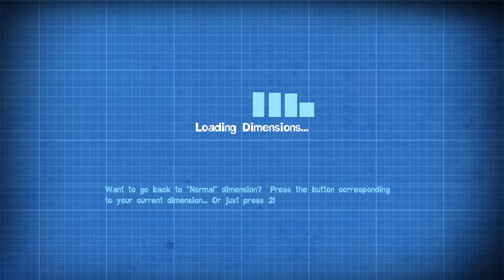Quantum Conundrum - 2 - a light romp in the clouds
hmmm, okay, today the game played a lot better, there's a tiny bit of obs-caused frames but it's a lot more manageable. turns out the problem probably really was the mouse sensibility going all over the place? I'll remove the camera vaseline next time.

meanwhile, fluff